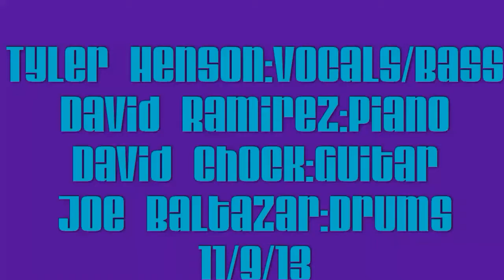Miss Grin & The Bare Its @ The Maker Menagerie Craft Fair.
Song "Crawling" this was our first time playing this song live. We never got a chance to finish as the Grover Beach Police Dept. shut us down! Oh well I think Tyler just draws to much attention from the popo!